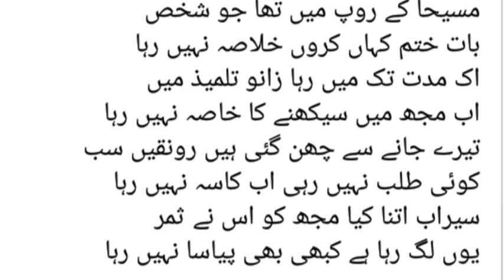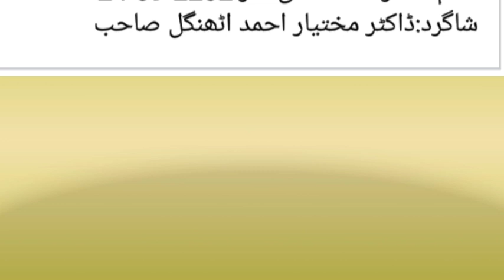Dr.Mukhtiar Ahmad Athangal ki yaad men kalam Dr .Atta ul Haq Samar